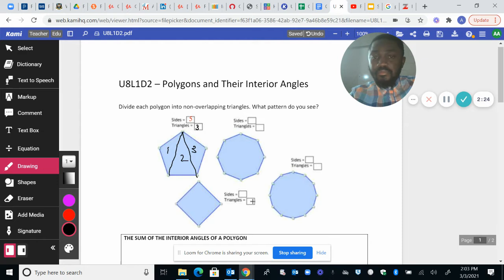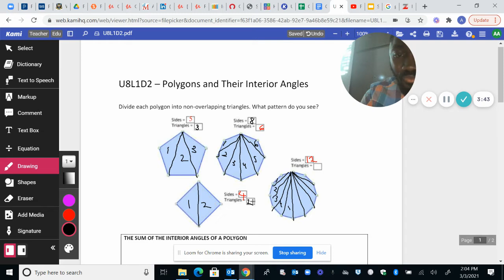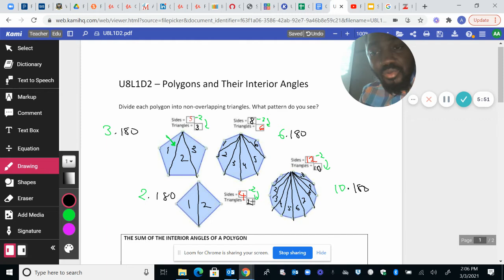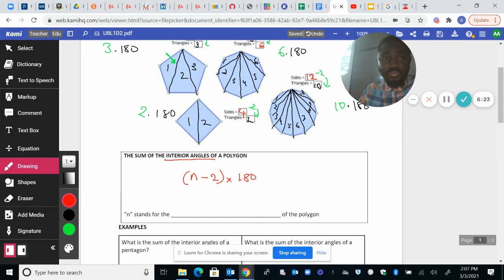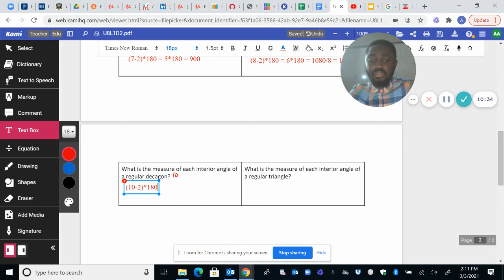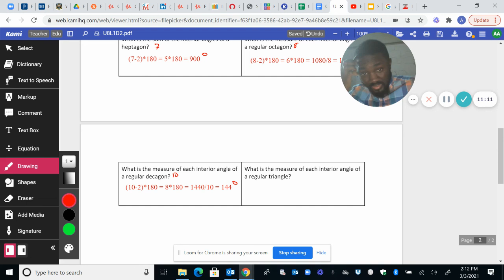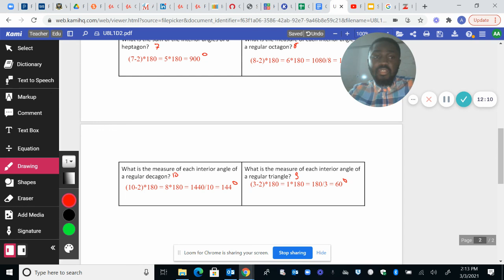Sum of interior angle in a polygon 8 1 2